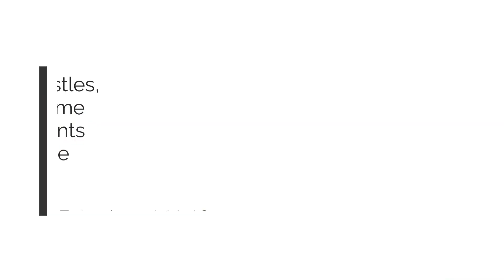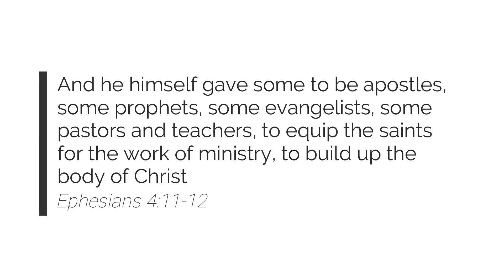Gathering in the Word | Thursday, November 16, 2023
Happy Thursday! This year we're going to cover a verse or section per week. This week's verse is:

And he himself gave some to be apostles, some prophets, some evangelists, some pastors and teachers, to equip the saints for the work of ministry, to build up the body of Christ…
Ephesians 4:11-13